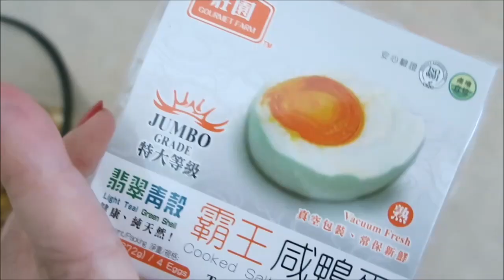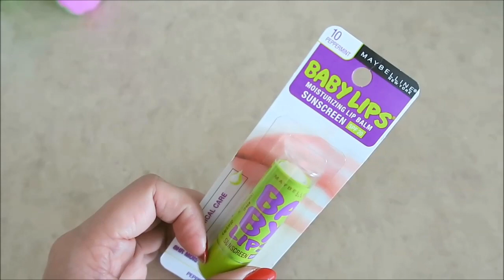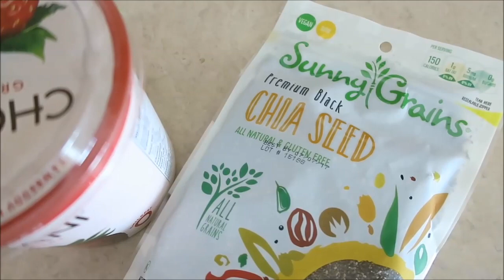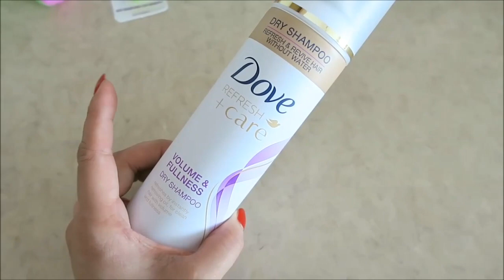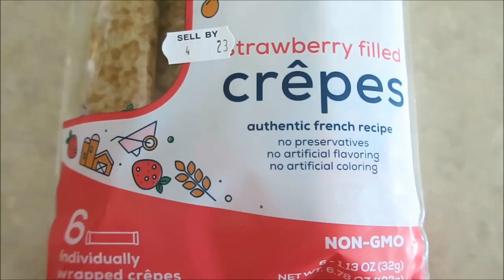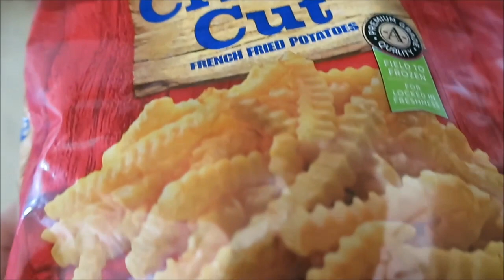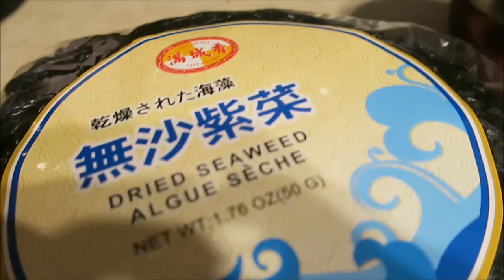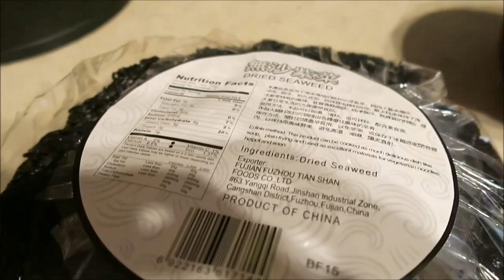VLOG 63 :: YSL Defamed, What's In My Car, Pur Awesome Stuffs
Gourmet Farm Salted Duck Eggs
Costco Cauliflower